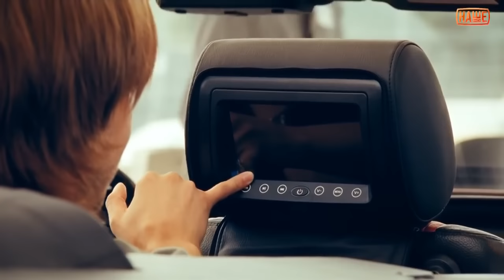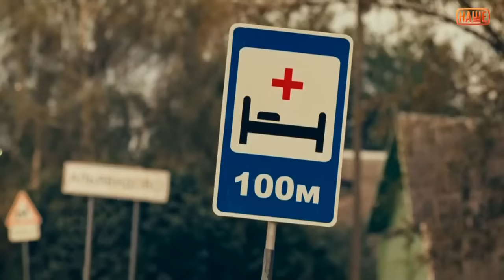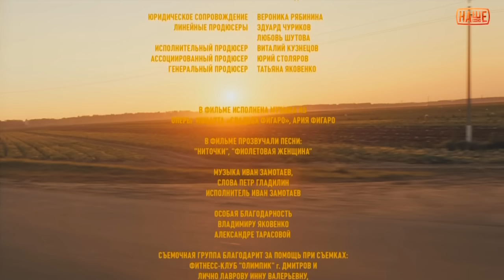ЛУЧШИЙ БОЕВИК 2016 'БРАТВА В ЗАМЕСЕ' КРИМИНАЛЬНЫЙ ФИЛЬМ HD 720p